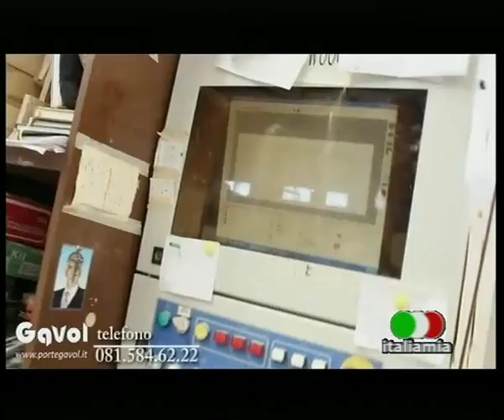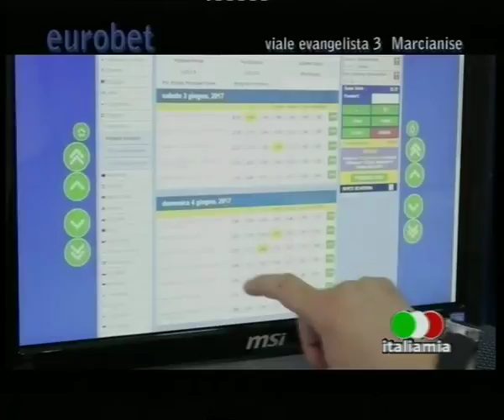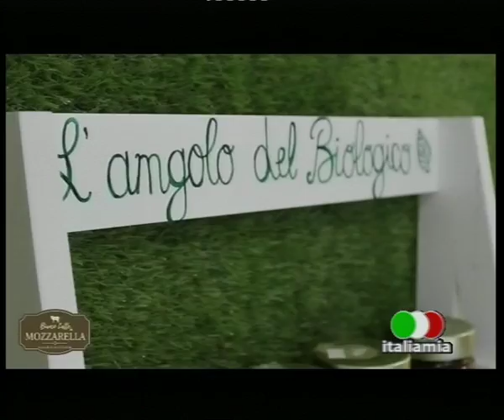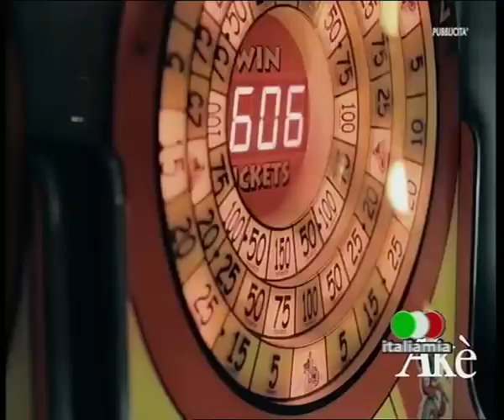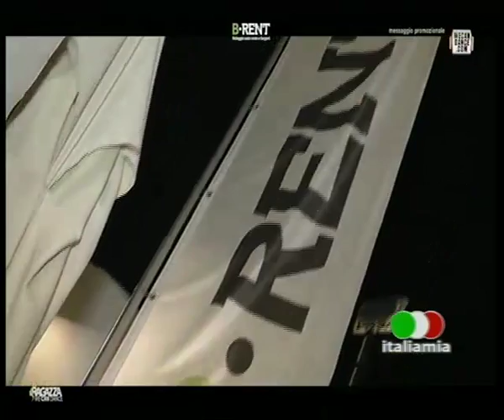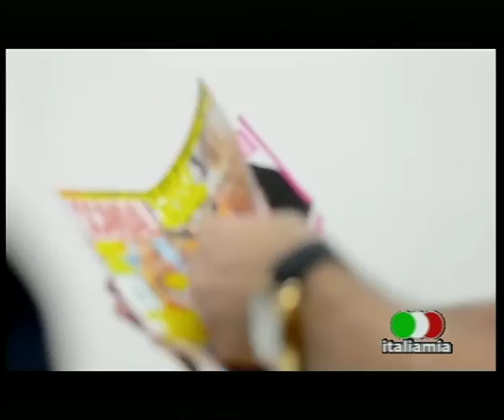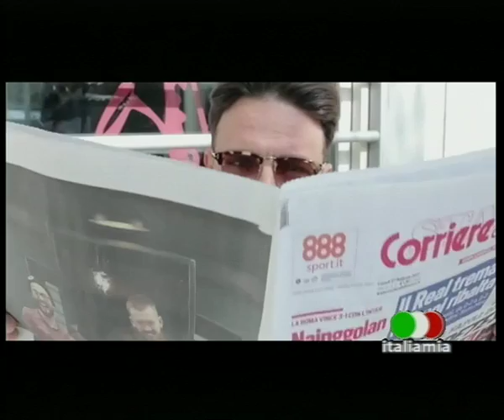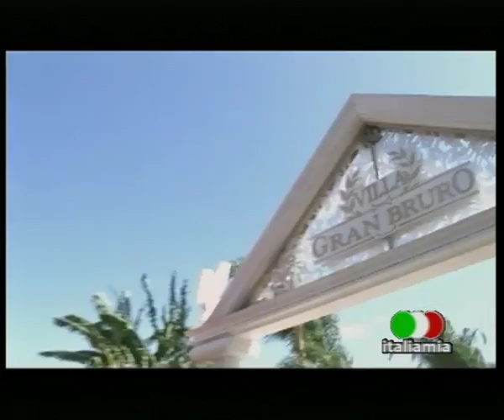SPORT LIVE CUORE AZZURRO 09 10 2017